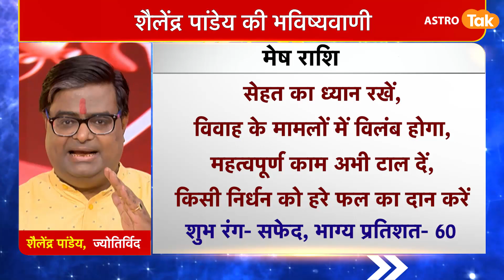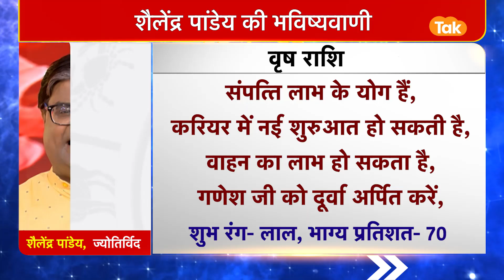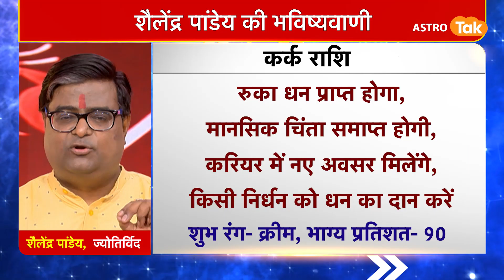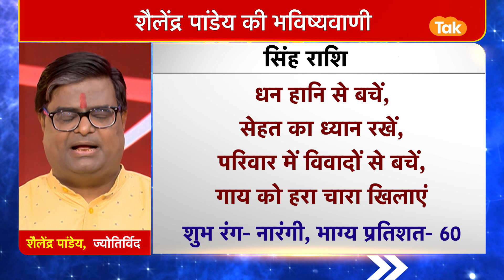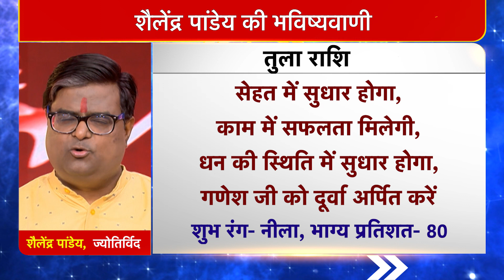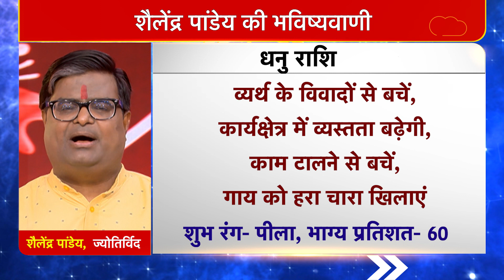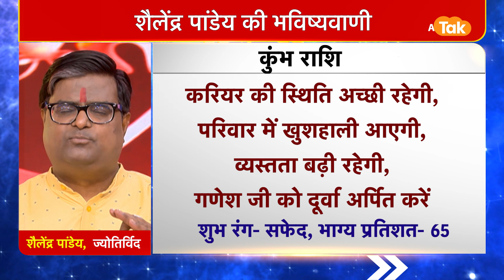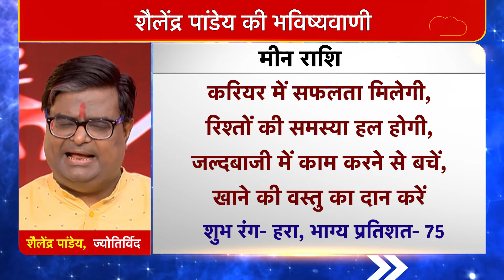24 August 2022 | शैलेंद्र पांडेय की भविष्यवाणी | Astro Tak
शैलेंद्र पांडेय की भविष्यवाणी- 24 August 2022 : जानिए अपने दिन का राशिफल साथ ही कौन सा रंग है आपके लिए शुभ और कितने प्रतिशत भाग्य देगा आपका साथ...सिर्फ शैलेंद्र पांडेय की भविष्यवाणी में...